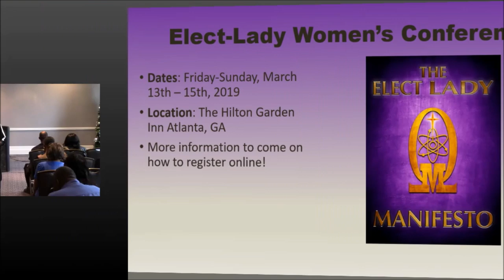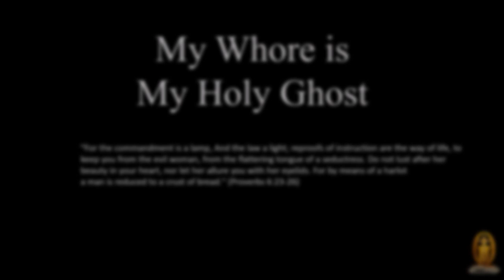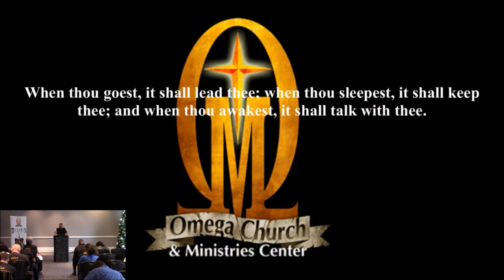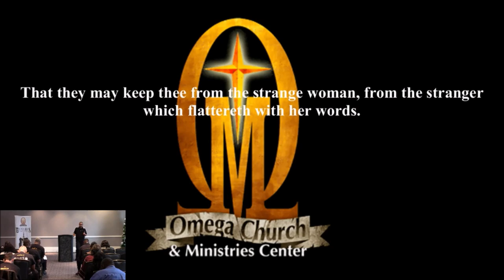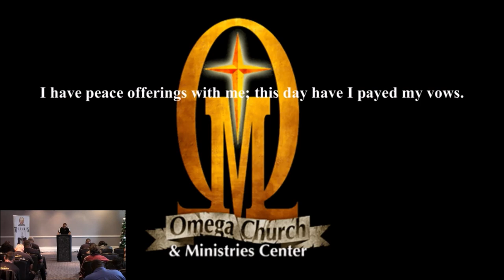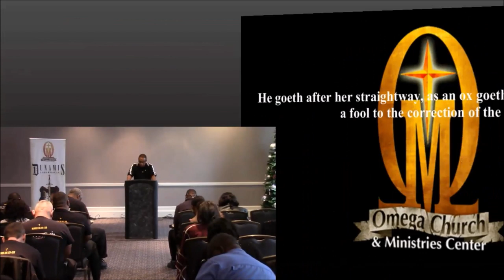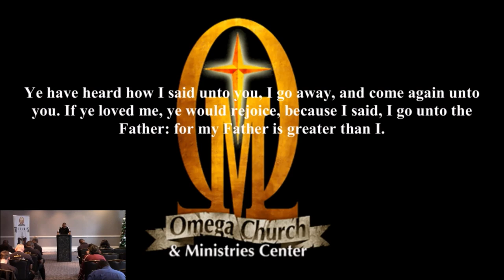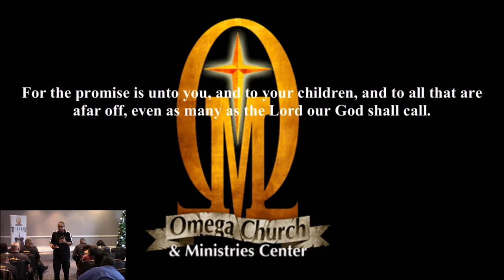MY WHORE IS MY HOLY GHOST (GARY PRICE)